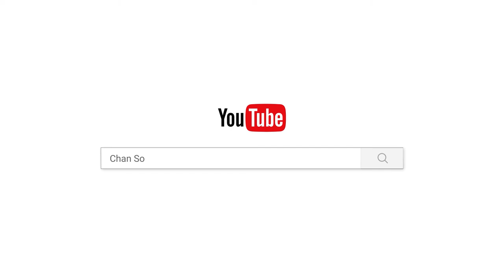ស្តេចប្រើសអ្នកមានមេត្តាធម៌-ចាន់ សុជន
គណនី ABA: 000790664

ហ្វេសប៊ុក
Chan_Sochun ចាន់_សុជន វត្តប្រាសាទស្រះកណ្តាល_#(ខ្ចាស់)